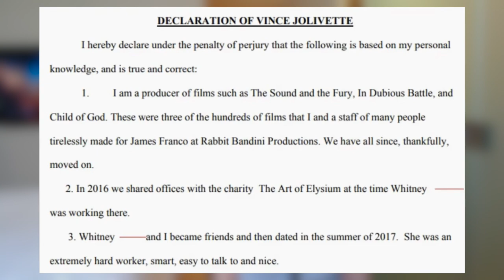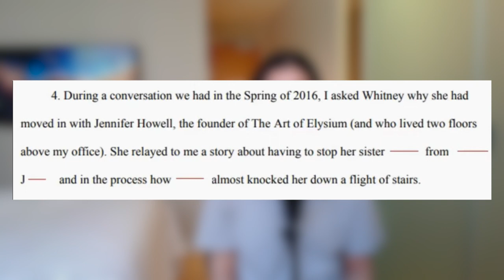Amber Heardsay’s Sister Whitney DEFAMES Johnny Depp Over VMA Appearance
Intro and outro music by Be Original Studios Australia